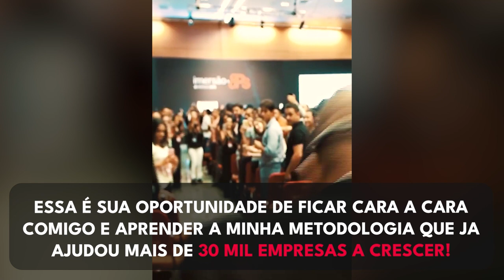APRENDA A ESTRATÉGIA PARA VENDER COM MARGEM MUITO MAIOR | Conrado Adolpho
É impossível fazer a sua empresa crescer sem possuir um PROCESSO DE VENDAS, ou seja, sem um Funil de Vendas, nós podemos te ajudar! Acesse o link para saber mais sobre a melhor opção que tenho para alavancar os resultados da sua empresa